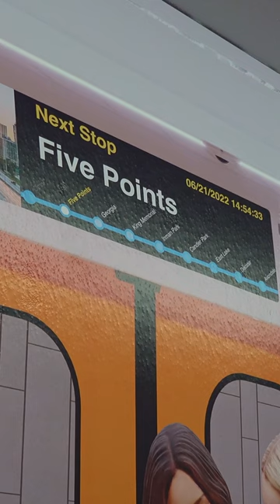Trains in VR!!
Learn more about MARTA's new trains at itsmarta.com